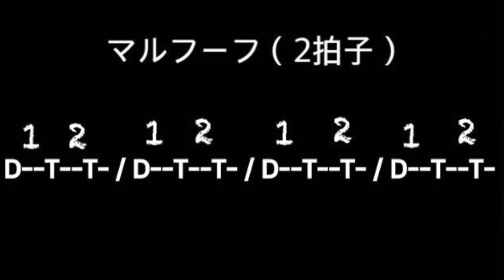【1曲踊ろう⑧】これでメジャンセ振付け1曲完成！！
Ahlam 4:40
Ahlam 5:27

⭐️【振付ビデオレッスン】
Nasimがまるまる1曲振り付けをした動画。
後ろから鏡越しでわかりやすく解説

■エアリースタジオHP

■スタジオレッスン

・月曜　20:00〜21:00 基礎［朝霞スタジオ］
・月曜　21:00〜22:00初級［朝霞スタジオ］
・火曜　20:10〜21:10基礎［所沢スタジオ］
・水曜　14:30〜15:30初級［狭山スタジオ］
・水曜    19:45〜20:45 基礎［和光スタジオ］
・木曜　20:00〜21:00初級［飯能スタジオ］

体験レッスン随時可能！
オンラインプライベートレッスンも受付中！